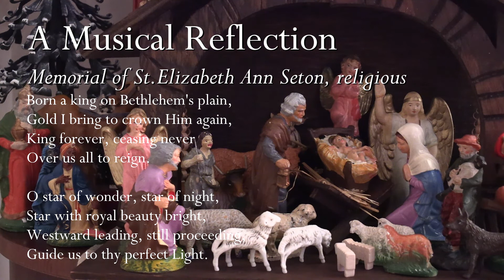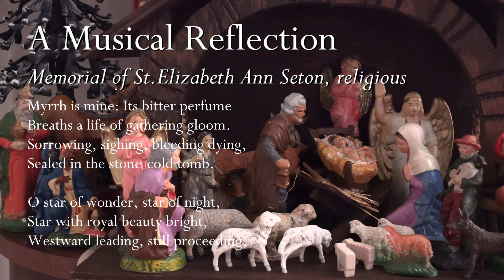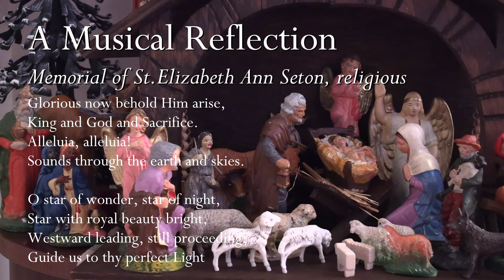A Musical Reflection 'We Three Kings' for the Memorial of St. Elizabeth Ann Seton